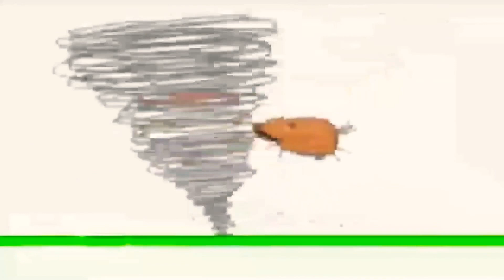January 25, 2021